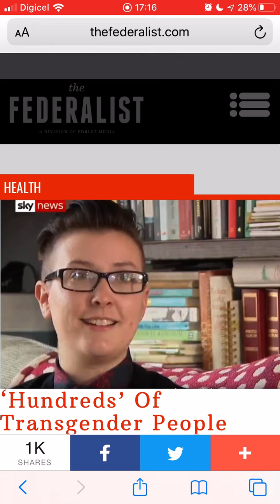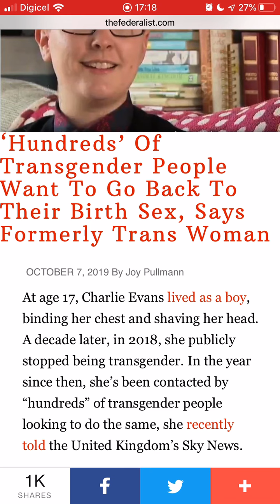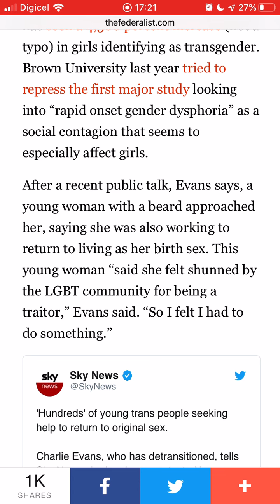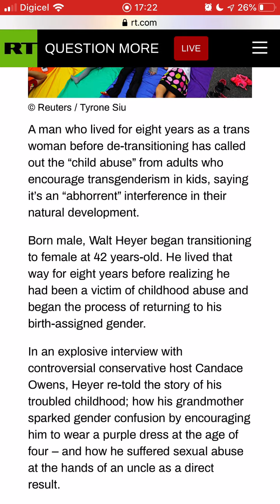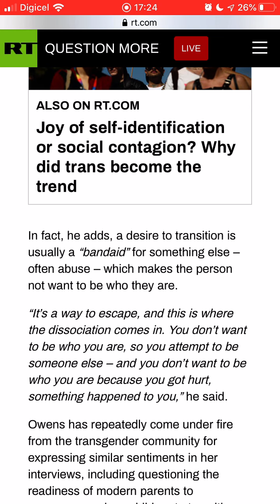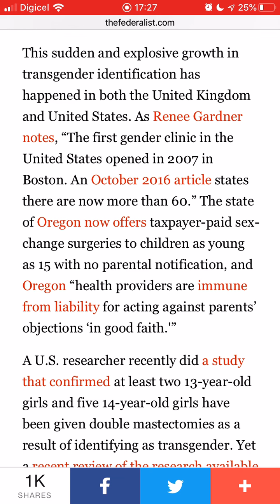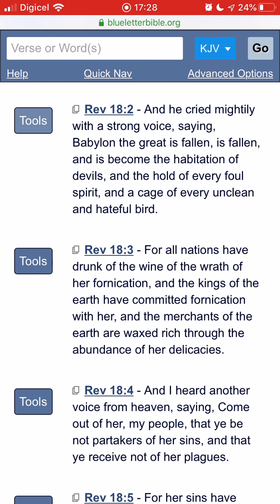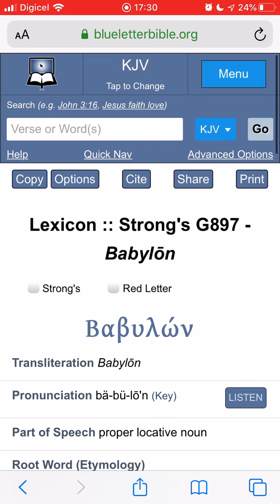Transgenderism Is WITCHCRAFT!!!